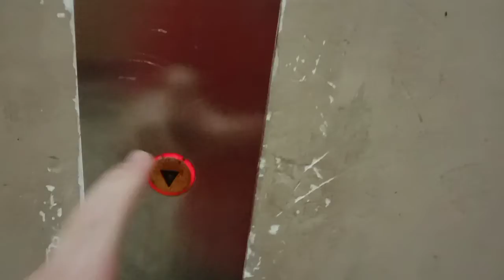OOS Tasek Central Schindler elevator